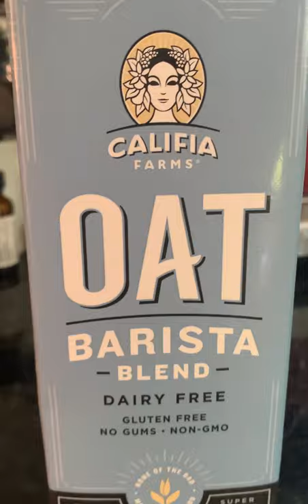3 Ways To Start Your Morning Beauty Routine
Robyn shows you 3 ways that you can start your morning beauty routine.